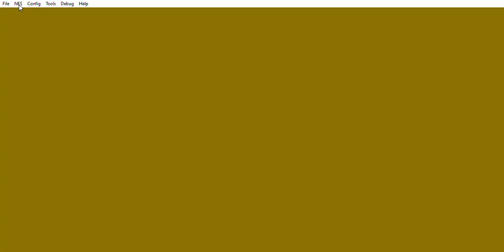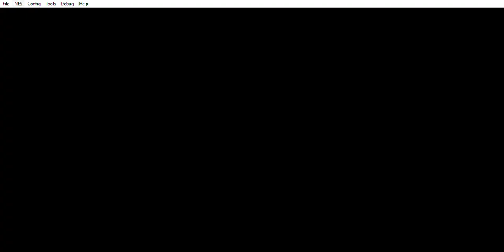Tutorial (on how to do the first 5 glitches and softlocks in Zelda: ALTTP (Waixing, Famicom))